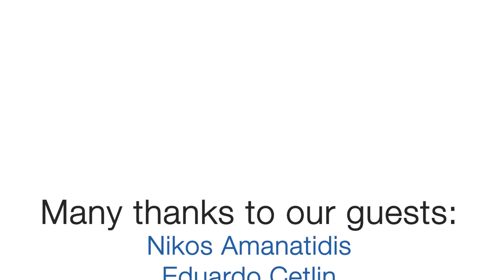Scientix TV - Summer learning loss (Ep. 3)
The theme of this month's episode is learning loss during summer. We interview a teacher who gives us some tips on how to avoid learning loss. We also talk to the President of AMGEN Foundation about the LabXchange platform. To finalise, don't miss out on the science experiment!